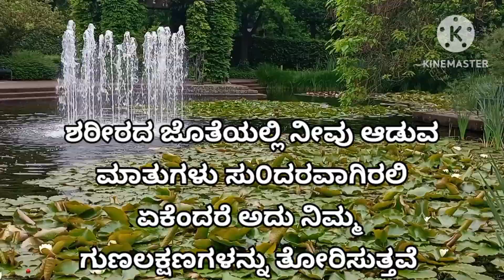famous Buddha motivation quotes.ll life inspiration quotes...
welcome to success bench channel

music creadits:
created own music